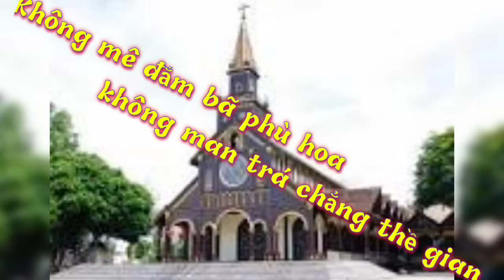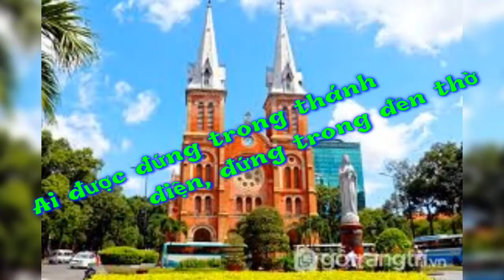(TN) Trèo Lên Cao Sơn (Hùng Lân)